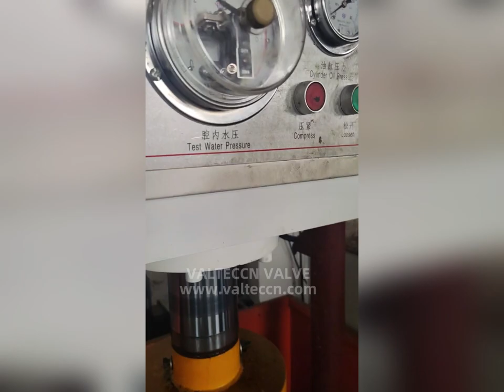Stainless steel flanged butterfly valve pressure test